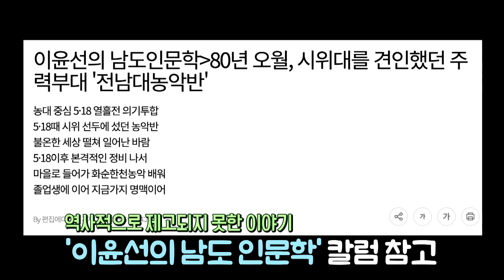5.18 민주화 운동 선두에 선 ‘전남대 농악반’의 지도자 | 12발 상모의 달인🎭 | 호남 우도농악의 핵심, 이주완 명인 이야기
[훤한 이박사가 알려주는 인간문화재 이야기]
12발 상모로 유일하다시피 전국적으로 이름을 알린
나주 풍물굿과 호남 우도농악의 대표적인 인물 ‘이주완’ 명인
전경환, 김동언, 정득채 등 많은 농악 명인들의 스승이자
1980년 광주 ‘오월농악’을 이끈 '전남대 농악반'의 지도자👨🏻‍🏫
전남 나주 출신, 이주완 명인에 대해 알아봤습니다!